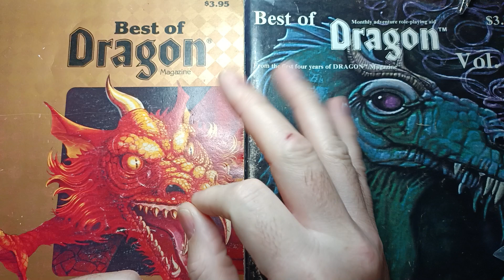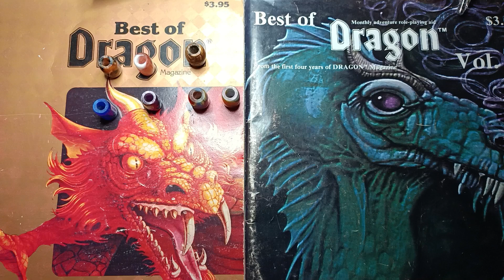Lanyard beads ARE for sale, guys